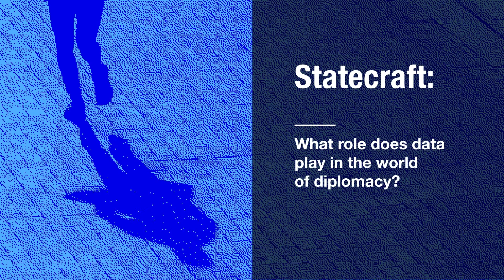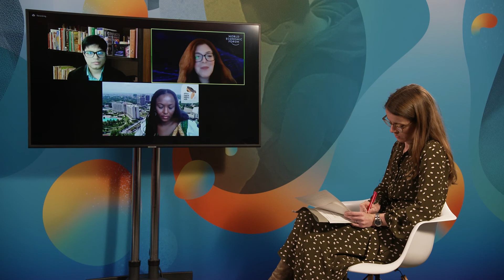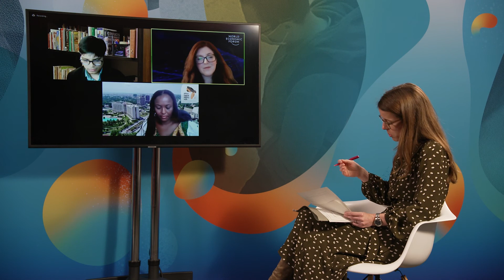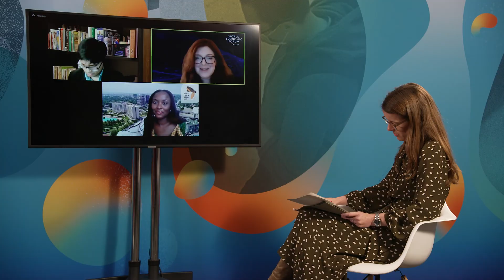ODI Summit 2021: Statecraft: what role does data play in the world of diplomacy?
In this panel, we examine how geopolitics affects data policies and practices, and vice versa, and the role of diplomacy in ensuring that we get to a world where data works for everyone.

Anne Flanagan (Project Lead, Data Policy & Governance, World Economic Forum) talks with panelists Teki Akuetteh Falconer (Founder & Executive Director, Africa Digital Rights Hub), Jenny Hall (Deputy Director, International Data Unit Department of Culture Media & Sport) and Arindrajit Basu (Research Lead, Centre for Internet and Society).

This is a session from ODI Summit 2021. The ODI Summit is the Open Data Institute's annual flagship event, but they also run courses, talks and research throughout the year.